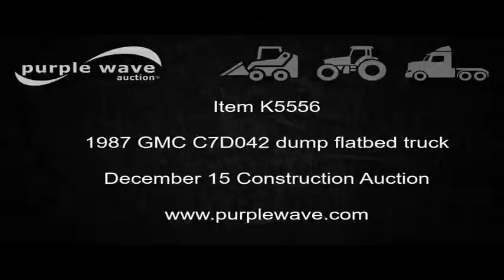1987 GMC C7D042 dump flatbed truck for sale | no-reserve Internet auction December 15, 2016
1987 GMC C7D042 dump flatbed truck
180,459 miles on odometer
6.0L V8 gas engine
Automatic transmission
Single axle
Heat
Spring suspension seat
PTO
Knapheide dump flatbed
16'L x 8'W
Wood floor
Stake side pockets
Removeable sides
Single fuel tank
Spring suspension
Hydraulic brakes
9.00-20 tires
GVWR 27,080 lbs
Missouri title
1GDL7D1BXHV539817
It's located in Harrisburg, MO, and we're selling it to the highest bidder regardless of price.